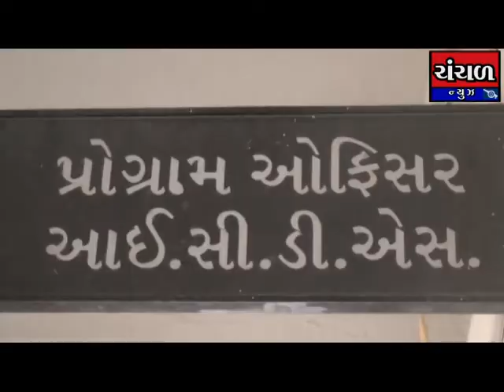કચ્છ જીલ્લામાં કુલ 2.19 લાખ જેટલા બાળકો,ધાત્રીમાતા, સગર્ભા માતાને આધારનંબરથી જોડવા માટેનો નિર્ણય